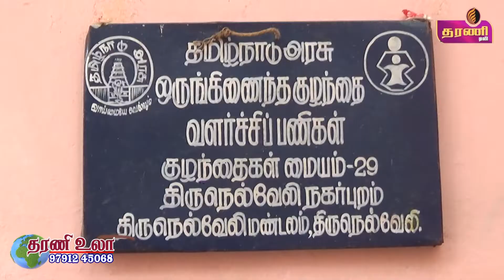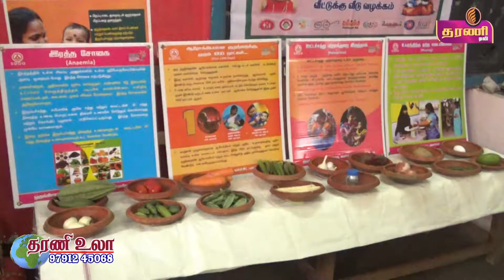பாரதியார் உயர்நிலைப்பள்ளியில் உள்ள அங்கன்வாடி மையத்தில் தேசிய ஊட்டச்சத்து வார விழா..தரணி செய்திகள்